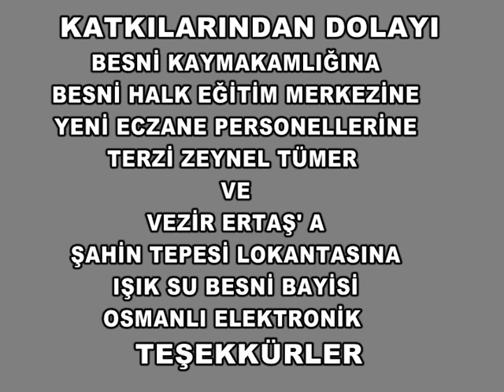Besni Tiyatro - 6.Bölüm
Gözümde Tüter O Eski Günler